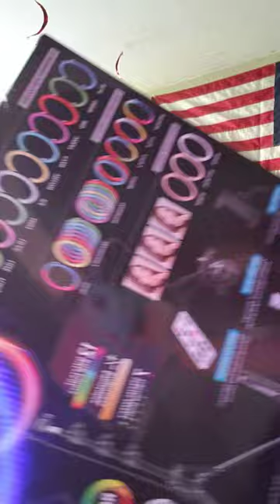May 20, 2023